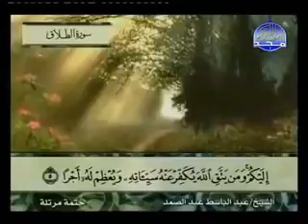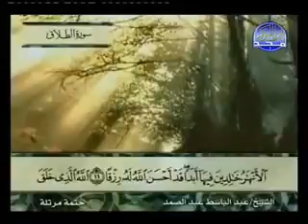٦٥سورة الطلاق كاملة الشيخ عبد الباسط عبد الصمد مع الآيات